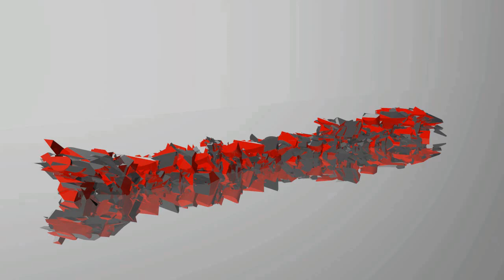Premier TimeLaps de la chaîne